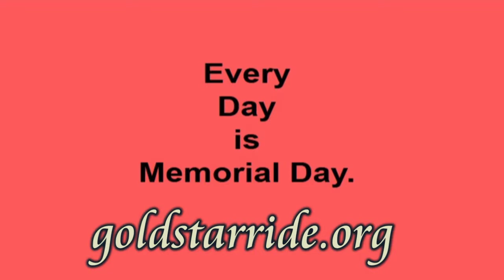instagram video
A very quick update of work done in 2019 - mostly in May and the first week of June.  We honor and support Gold Star Families with  anything they may need.